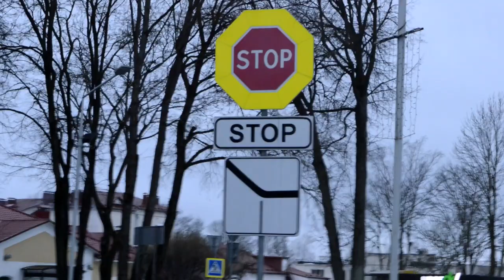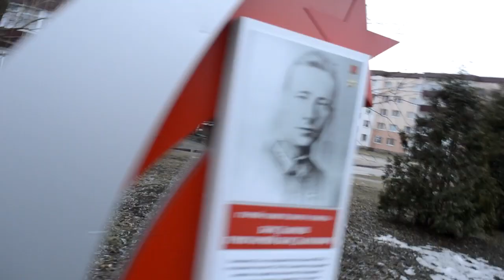ГОРОД ГОРОДОК, ВИТЕБСКАЯ ОБЛАСТЬ, БЕЛАРУСЬ - ПИЛОТНЫЙ ВЫПУСК "НАША СТРАНА"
В этом ролике мы побывали в самом холодном городе Беларуси. Настоящий северный полюс. Много военных памятников, лошадка и розовый слоник...